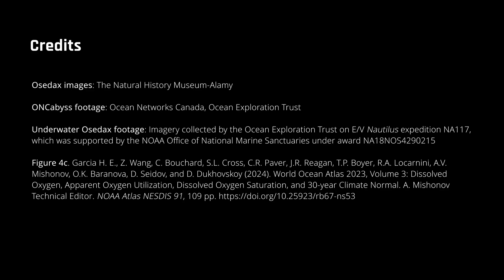Where are the zombie worms? | Ocean Networks Canada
Join *Ocean Networks Canada* (ONC) scientists on a deep-sea investigation searching for the mysterious *“zombie worms”* —the bone-eating _*Osedax*_ that play a vital role in deep-ocean ecosystems.

Using *long-term camera monitoring* and *seafloor sensors* at the *Barkley Canyon* cabled observatory, nearly *1 km below the surface* off the coast of British Columbia, researchers deployed *humpback whale bones* to track colonization over more than a decade. But the expected _Osedax_ never appeared.

Zombie worms are key *ecosystem engineers* , breaking down whale falls and creating *biodiversity hotspots* on the deep seafloor. Their absence at Barkley Canyon is a critical warning sign linked to the expansion of *oxygen minimum zones* (OMZs)—driven by *ocean warming and climate change* . Without _Osedax_ and other species like the wood-boring _Xylophaga,_ parts of the deep-sea food web may be at risk of collapse.

🔬 Dive deeper into ONC’s long-term research and see how real-time ocean data helps us understand rapidly changing marine environments.